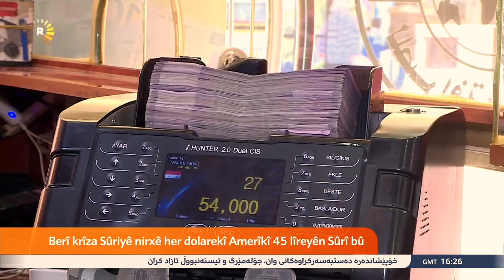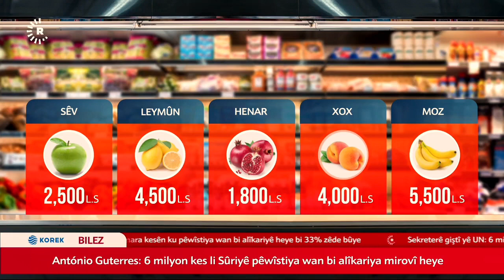Her 1 $ = 5.125 lîreyên Sûrî, قيمة الليرة السورية